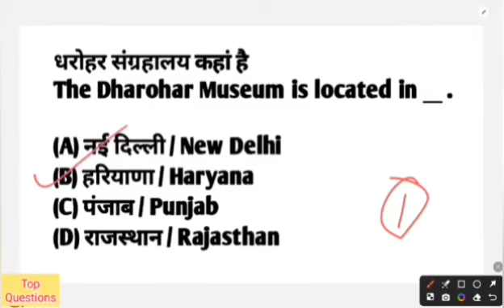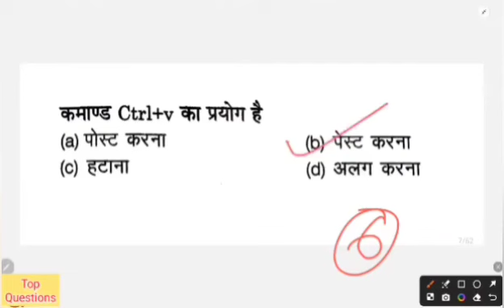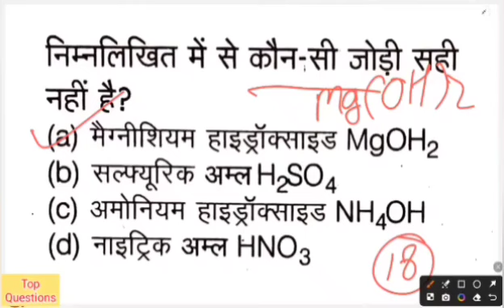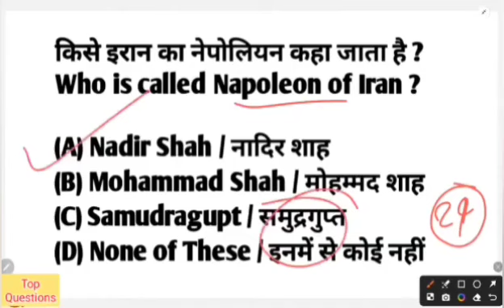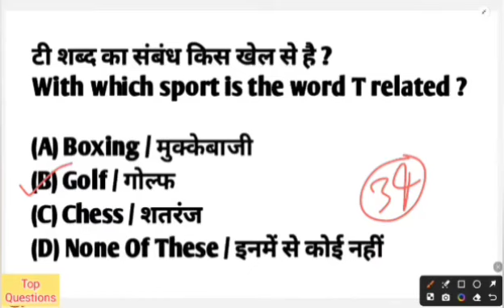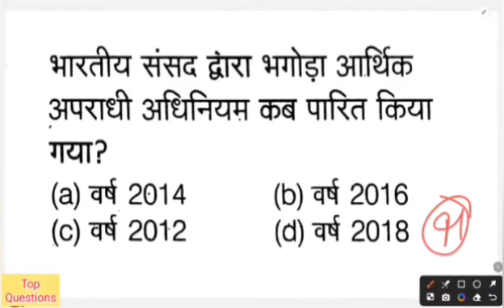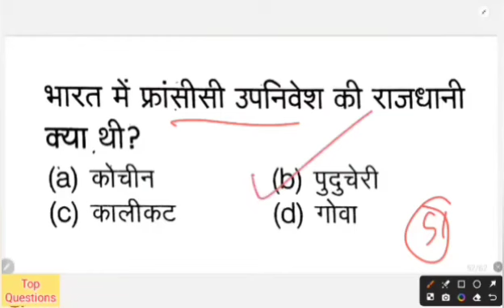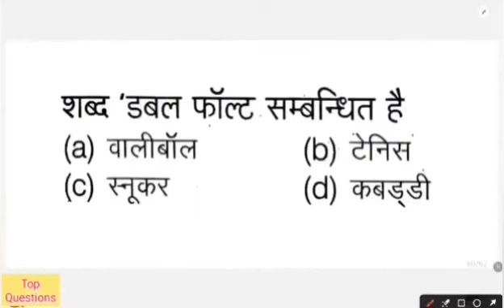10 June 2024 | bihar police constable 2024 full preparation | bihar police constable gk questions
10 June 2024 | bihar police constable 2024 full preparation | bihar police constable gk questions

Sambhav Education